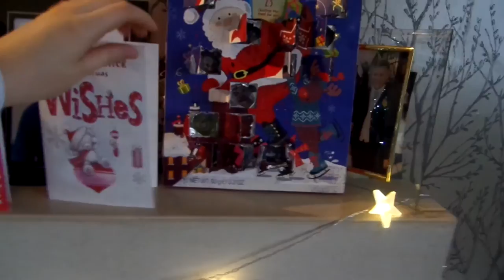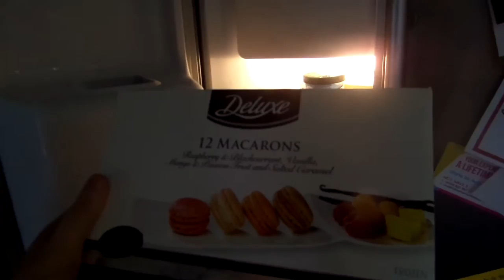Dentist and Shopping! | ExtraEllaMae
Hey guys!
I hope you all enjoyed this vlog! See you very soon for my Christmas Eve vlog!
Ella Mae xo

MY LALALAB CODE TO GET £5 OFF: PG09Y745

Credits to Gabrielle Marie and Sarah Riviera for the editing effects